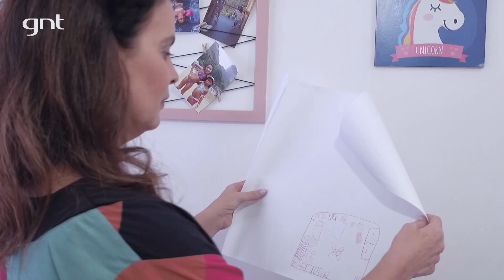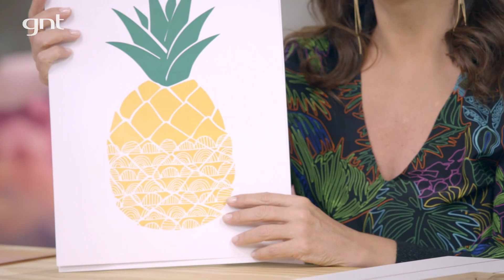Inspiração de quarto de criança com tema tropical | Decoração Infantil | Leila Bittencourt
Praia, flamingos. água de coco, frutas, pôr do sol... são coisas que lembram o clima tropical. Mas já pensou isso tudo em um quarto? Neste vídeo, a Leila Bittencourt te mostra a reforma feita no quarto das irmãs Melissa e Manuela. Ela envelopou as paredes, mudou as camas e fez um mezanino incrível para as duas meninas, com direito a bastante cor!

Curtiu a reforma que a arquiteta fez? Então conta pra gente o que achou :)